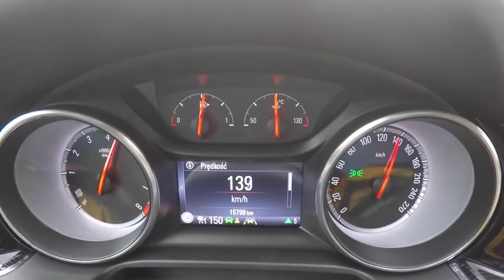Opel Insignia Acceleration 0-140 Km/h 165 Hp 1.5 Turbo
Torque :250 Nm @ 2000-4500 rpm. 184.39 lb.-ft. @ 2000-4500 rpm